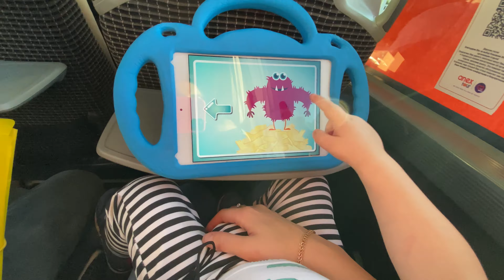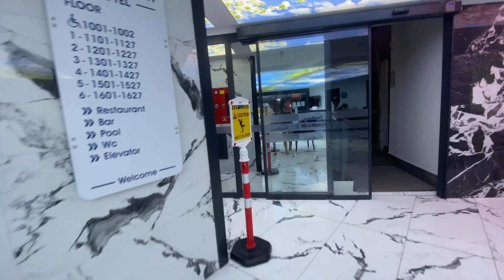Vlog: С малышом в Турцию✈️ Как прошел перелет? Обзор рум-тур Relax beach hotel 4* IrishaDay